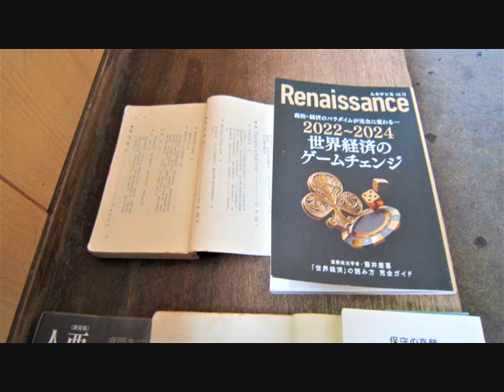河原駅から国英駅まで自転車で（鳥取）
スーパーはくと
Music
①①Composed by Chopin and arranged by me
②My composition